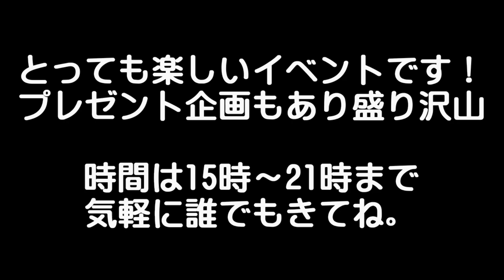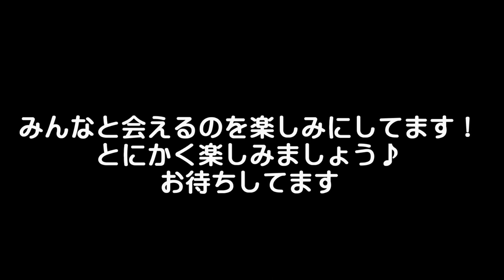【無料靴磨きイベント開催します！】５月１０日は渋谷のロイヤルガーデンカフェに集まれー！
こんにちは！！

２０１９年５月１０日に東京渋谷にあるロイヤルガーデンカフェ様にて無料靴磨きイベントを開催します。

【場所】
Royal Garden Cafe渋谷
〒150-0042 東京都渋谷区宇田川町４−３ ホテルユニゾ渋谷2F

【時間】
５月１０日　１５時～２１時まで
ずっといるのでいつでも気軽にフラっと来て下さい。

【プレゼント企画等も！！】
①お店のフードを注文し、SNSで位置情報を入れるか＃RoyalGardenCafe渋谷　というハッシュタグをつけて投稿して頂けるとドリンクサービス

②当日靴磨きをする我々の仲間がみんなハッピーソックスを履いてます！
後日抽選で豪華なハッピーソックスギフトボックスがあたります。

③シューケアセットプレゼント！！
あのサフィールの扱うルボウ様からの協賛です。
すごいですよ！！豪華な磨きセットが靴磨きを目の前で体験してくれた人にプレゼントです。
靴磨きを好きになってくれるといいな♪

詳細は私とくすみさんのブログでチェックしてね

普段は不動産の仕事しております。

コンセプトはとにかく楽しむことです。
ちょっとバカみたいでもいいじゃないか！
人生1回だから楽しもう！